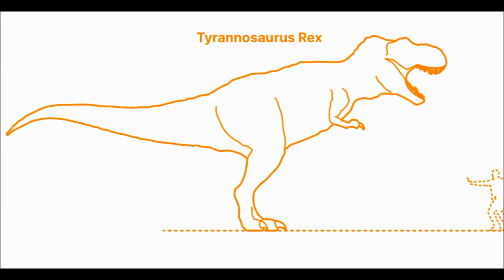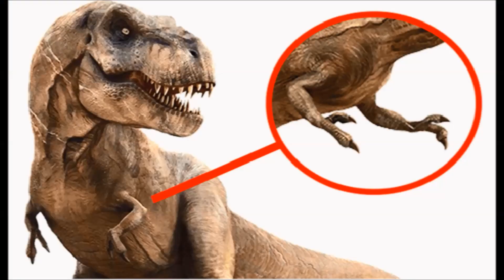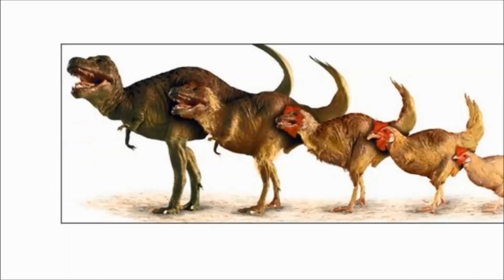T-REX (Tyrannosaurus Rex) Podcast with TAHA || MUSA || TAYYAB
THANKS!